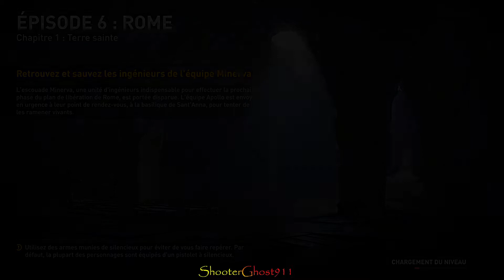TEST DECOUVERTE - ROME - TERRE SAINTE - WORLD WAR Z AFTERMATH GAMEPLAY FR - EP 01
WORLD WAR Z AFTERMATH GAMEPLAY FR